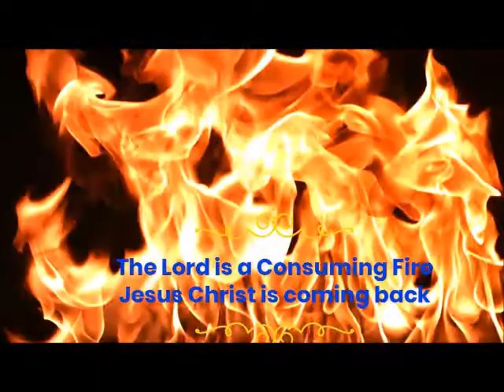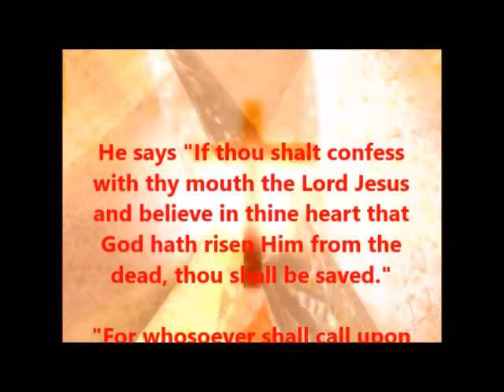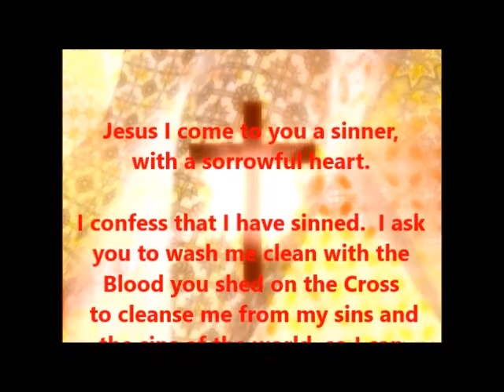Home at Last